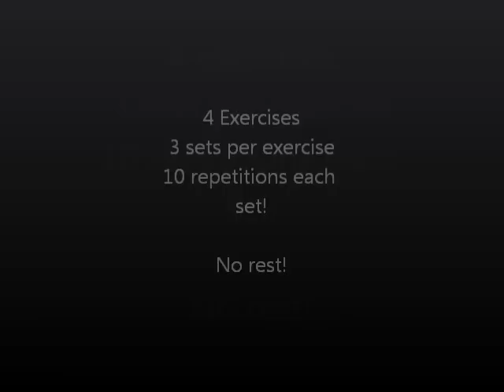Combo Combat Volume 2: Intermediate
This is the second Combo Combat workout video. If you have managed to do the Beginner routine for a while then this is a good follow up routine. It is a little bit more advanced and you have to be able to do pull ups and push ups before you can finish it.
Part 3 is the advanced version for which you will need to be able to at least finish this one.

Channellink: